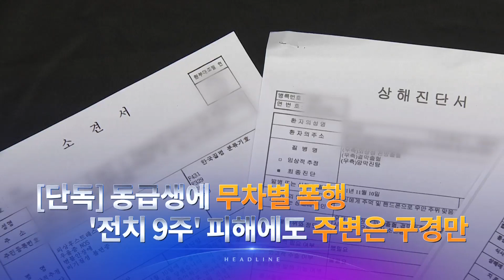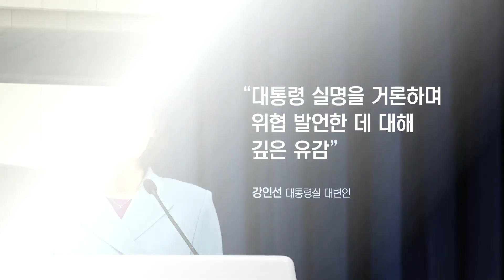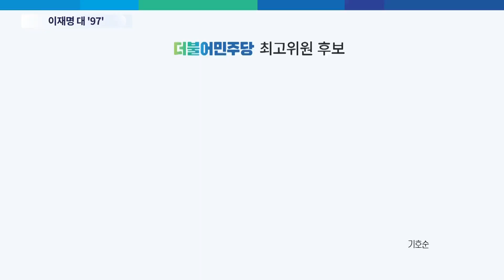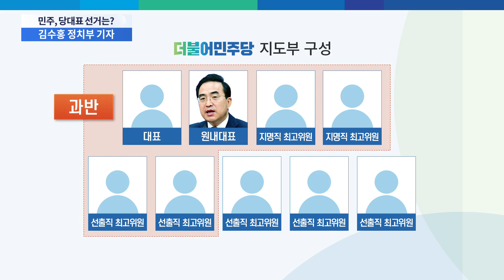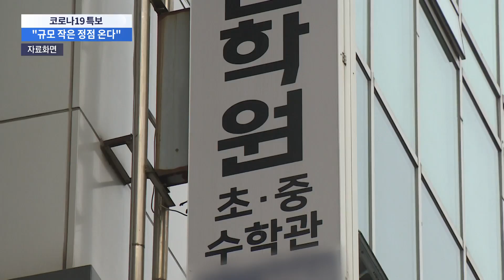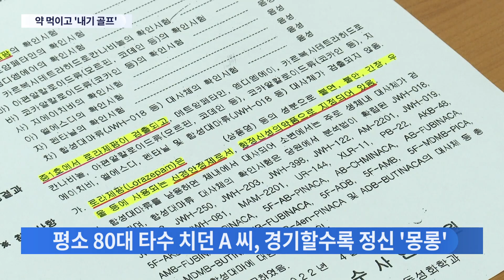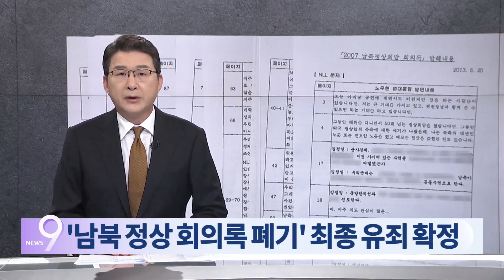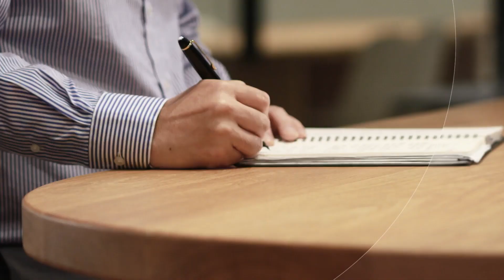[TV CHOSUN LIVE] 7월 28일 (목) 뉴스 9 - 美, 두 달 연속 '자이언트 스텝'…한미 금리 역전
● 美, 두 달 연속 '자이언트 스텝'…한미 금리 역전
● 김정은, 尹 대통령 직접 비난…안보실 "깊은 유감"
● 민주당 대표 본선에 강훈식·박용진·이재명 진출

📡 월~금 07:30 뉴스퍼레이드
📡 월        08:40 네트워크 매거진
📡 월~금 09:00 신통방통
📡 월~금 13:00 보도본부 핫라인
📡 월~금 14:30 사건파일 24
📡 월~금 17:30 시사쇼 이것이 정치다
📡 월~금 21:00 뉴스9
📡 토~일 14:00 뉴스현장
📡 토~일 18:40 뉴스7